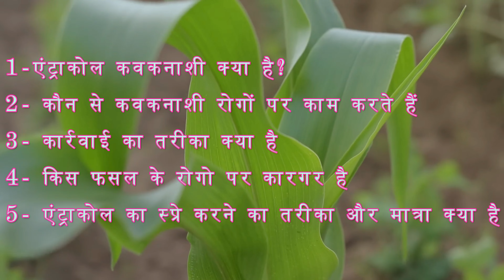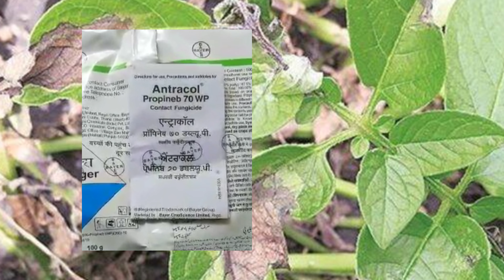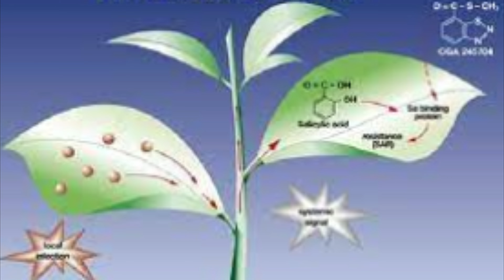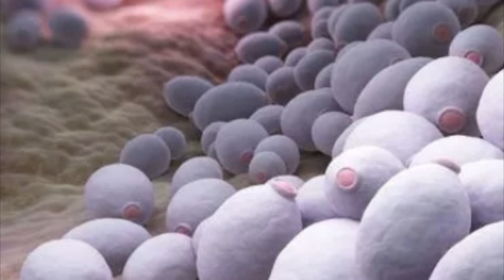Antracoal fungicide use in hindi, Bayer Antracoal Fungicide, Propeneb 70% WP, Bayer Product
Bayer Antracoal Fungicide, Propeneb 70% WP, Bayer Product

.Disclimar.
keep any pesticide away from the reach of children and animals

antracoal fungicide
antracoal fungicide basic introduction
antracoal fungicide dose per acer
antracoal foliar combination